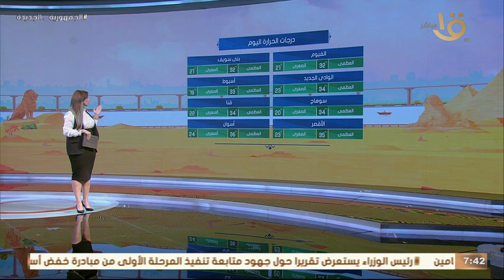الأرصاد: استمرار ارتفاع طفيف في درجات الحرارة وتوقعات بسقوط أمطار رعدية على بعض المناطق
صباح الخير يا مصر | الأرصاد: استمرار ارتفاع طفيف في درجات الحرارة وتوقعات بسقوط أمطار رعدية على بعض المناطق